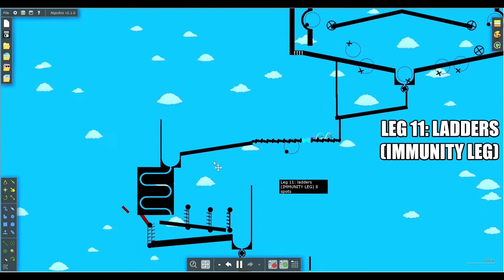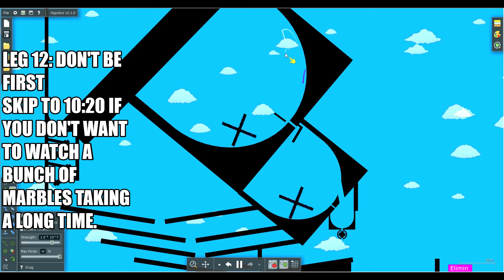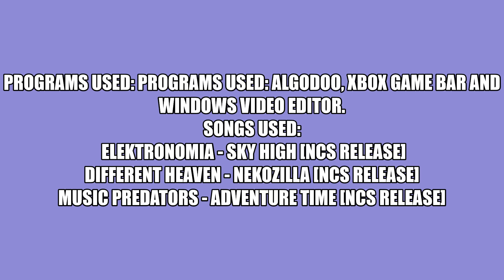The Not-So Amazing Marble Race Season 1 Part 6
Part 6!

1.

2.

3.